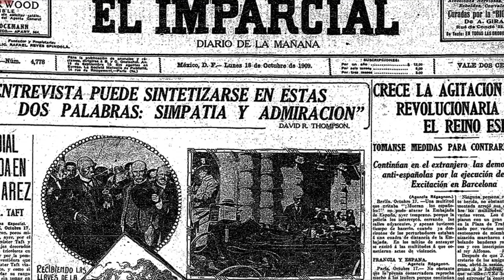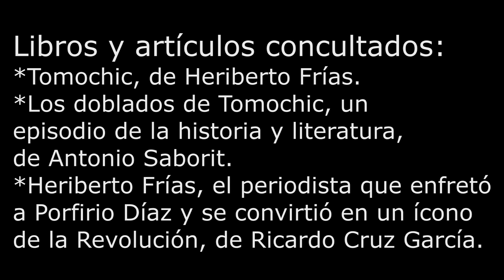Tomochic - La historia que no pudo ser silenciada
Documental Tomochic
Tomochic Documental
Tomochic
Porfiriato
Porfirio Díaz
Documental Historia e México
Documental Porfiriato
José Ives Limantour
Tomochic Chihuahua
Santa de Cabora
Teresa Urrea
Teresita de Cabora
Tomochitecos
Latifundios en México
Hacendados en México